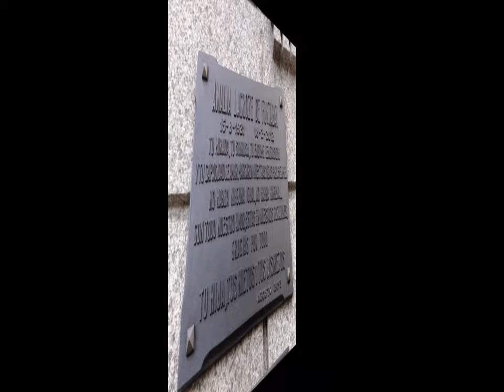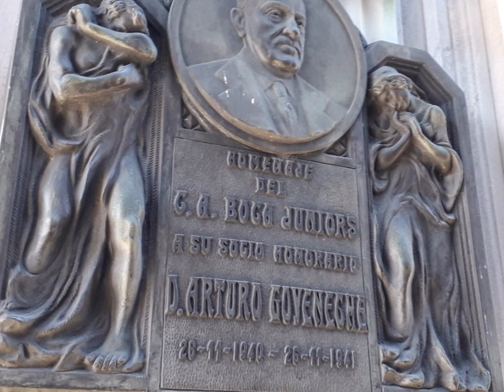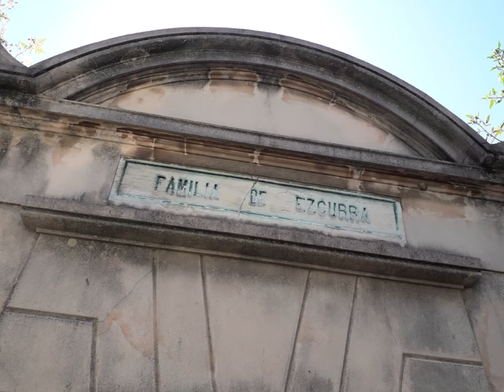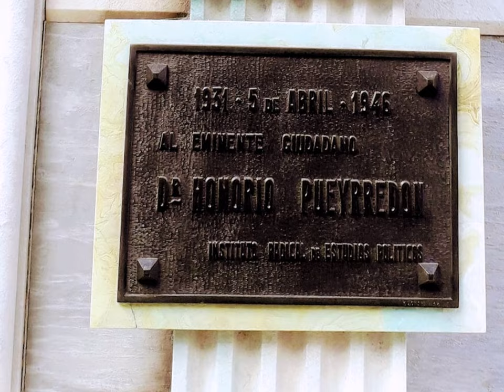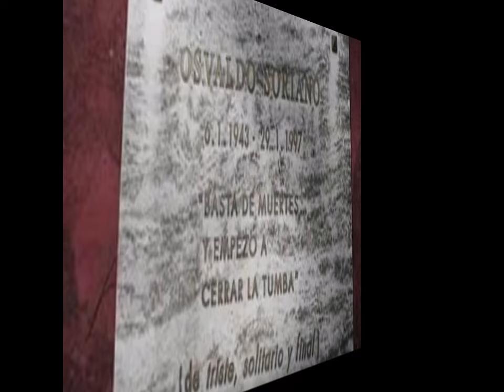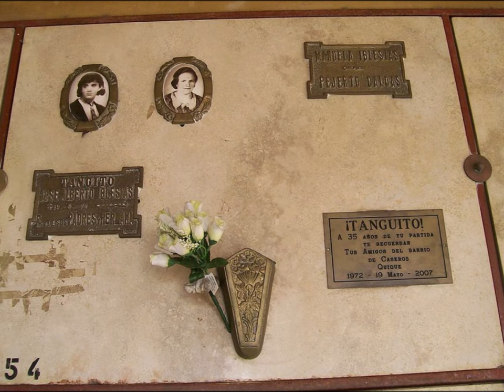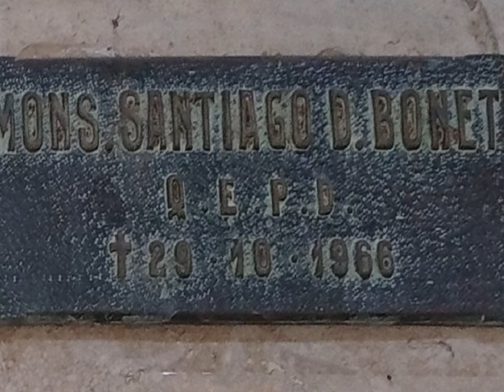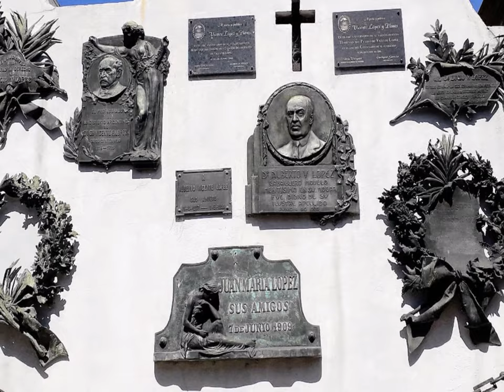Panteones, placas y mausoleos de famosos de Argentina (Parte 3)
Tercera y última parte de la lista de algunos de los panteones, placas, nichos y mausoleos de famosos de Argentina. Compilado fotográficos de panteones de cementerios. Se agradece la humilde colaboración de Lisandro Orlov y su grupo de facebook "CEMENTERIO DE LA RECOLETA".
Lista de famosos:
AMALIA LACROZE DE FORTABAT (Recoleta)
VICTOR SUEIRO (Recoleta)
MARIA MARTA GARCIA BELSUNCE (Recoleta)
ALFREDO WELSCHEN (Municipal de la Pcia. de Santa Fe)
VICTORIA OCAMPO (Recoleta)
AMERICO A. TONDA (Municipal de la Pcia. de Santa Fe)
ANTONIO VESPUCIO LIBERTI (Recoleta)
ARTURO GOYENECHE (Recoleta)
 BASILIO CITTADINI (Recoleta)
CELEDONIO FLORES (Recoleta)
D. JOSE FERNANDEZ (Municipal de la Pcia. de Santa Fe)
DOMINGO ANTONIO LASSO DEL VALLE (Municipal de la Pcia. de Santa Fe)
DONATO ALVAREZ (Recoleta)
ERNESTO MONTIEL (Recoleta)
EUGENIO PINI (Recoleta)
FAUSTINO LEZICA (Recoleta)
MARIA JOSEFA EZCURRA (Recoleta)
FEDERICO CURLANDO (Recoleta)
FEDERICO LACROZE (Recoleta)
FELIX BENAVIDEZ (Recoleta)
GUIDO IACOBAZZI (Recoleta)
HERNAN ANTONIO HEMMERT (Municipal de la Pcia. de Santa Fe) HERSILIA CASARES DE BLAQUIER (Recoleta)
HONORIO PUEYRREDON (Recoleta)
JOSE MANUEL ESTRADA (Recoleta)
OSCAR y JUAN GALVEZ (Recoleta)
JULIO J. BUSANICHE (Municipal de la Pcia. de Santa Fe)
JULIO DIAZ USANDIVADARAS (Recoleta)
 LEOPOLDO LUGONES (Recoleta)
 MANUEL T. PODESTA (Recoleta)
MARIO EUGENIO GRASSI (Municipal de la Pcia. De Santa Fe)
NAHUEL MORENO (Recoleta)
OSVALDO SORIANO (Chacarita)
PEDRO MIGUEL OBLIGADO (Recoleta)
 PEPE BIONDI (Cementerio Municipal de Lanús)
 RICHARD PAUTASSO (Municipal de la Pcia. de Santa Fe)
 ROSITA MELO (Chacarita)
SEBASTIAN IGNACIO NORIEGA DURE (Municipal de la Pcia. de Santa Fe) TANGUITO (Cementerio de San Martín)
URBANO DE YRIONDO (Municipal de la Pcia. de Santa Fe)
MARTIN RODRIGUEZ (Recoleta)
VICENTE CASARES (Recoleta) VICENTE LOPEZ Y PLANES (Recoleta)
JUAN BAUTISTA ALBERDI (Recoleta)
CARLOS PELLEGRINI (Recoleta)
ENRIQUE MOSCONI (Recoleta)
VICENTE NOGUERA RAMON (Municipal de la Pcia. de Santa Fe)
OSCAR EDMUNDO FILIBERTO ORTIZ (Municipal de la Pcia. de Santa Fe) SANTIAGO D. MONET (Municipal de la Pcia. de Santa Fe)
JUAN CARLOS PAUTASSO (Municipal de la Pcia. de Santa Fe)
WALDO DE LOS RIOS (Chacarita)
MARTA DE LOS RIOS (Chacarita)
NATACHA JAITT (Cementerio Israelita de La Tablada)
ROMINA YAN (Cementerio del Pilar)
LEO MATTIOLI (Cementerio privado Jardín Lar de Paz)
DIEGO ARMANDO MARADONA (Cementerio privado Jardín de Paz)